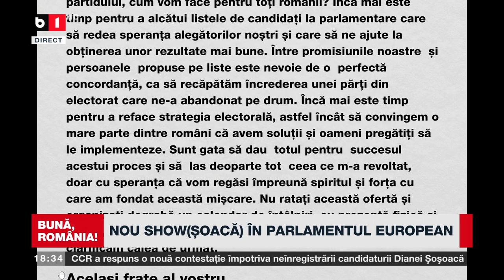BUNĂ, ROMÂNIA! NOU SHOW(ȘOACĂ) ÎN PARLAMENTUL EUROPEAN. P1/2